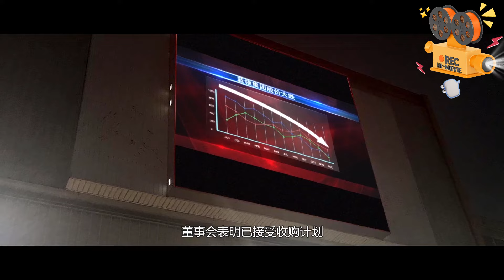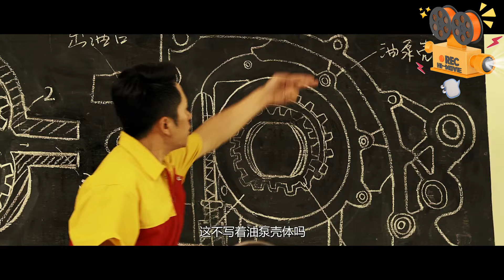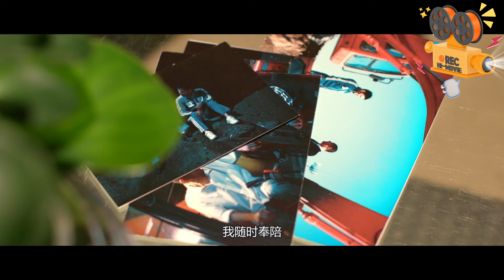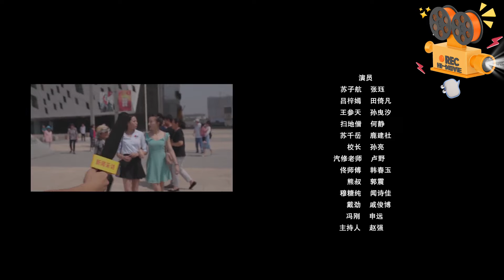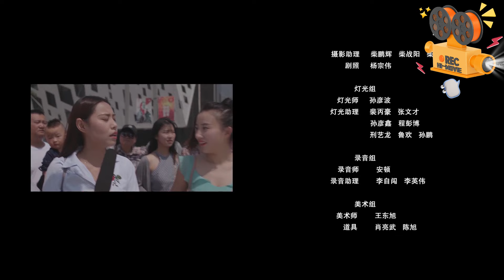《蓝翔传奇》董事长儿子久经磨难终于考上蓝翔技校 从此走上人生巅峰【FULL】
🎥电影简介🎥
《蓝翔传奇》讲述蓝领集团董事长苏千越之子苏子航在经历了一场技能大赛之后，发生了人生反转，从巅峰跌入到谷底。苏子航在经历过够逊、够背、够糗的一系列磨难之后，终于凭借锲而不舍的精神进入传说中的蓝翔技校，在好基友的协助下习得奥义技能咸鱼翻身，迎娶白富美重登人生巅峰。影片故事情节跌宕起伏，同时又结合了多种接地气的生活喜剧元素，以一种特有的嬉、笑、怒、骂的形式展现了人物的励志故事。

【观影吧】：更多精彩中国电影 等你来看！
一枚安利iQIYI优质影片的电影吧台，从电影大餐到开胃甜点，这里应有尽有。欢迎加入我们的频道，你将收获最丰富的观影体验。

《狙击之王》The Sniper 大嫂徐冬冬身材劲爆性感夺魂 顶级狙击手疯狂对狙枪枪致命！

《封神榜决战万仙阵》The First Myth Clash of Gods 姜子牙受命开封神榜 申公豹率妖拦路混战！

《白蛇：情劫》White Snake 许仙与白娘子经历百年情缘 但闺蜜小青与白素贞才是真爱？